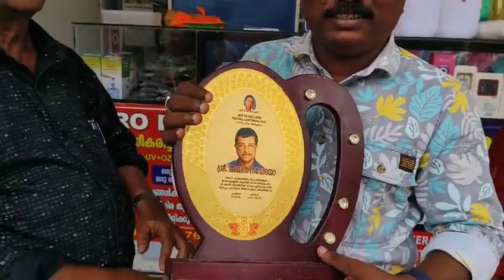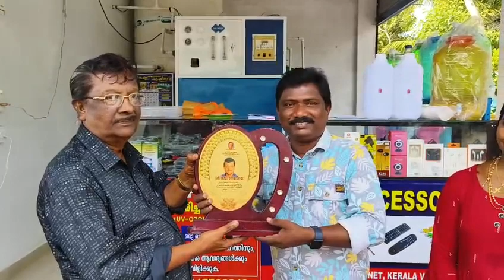അമാൻ നവോദയാ ..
Video from മധു പുന്നപ്ര